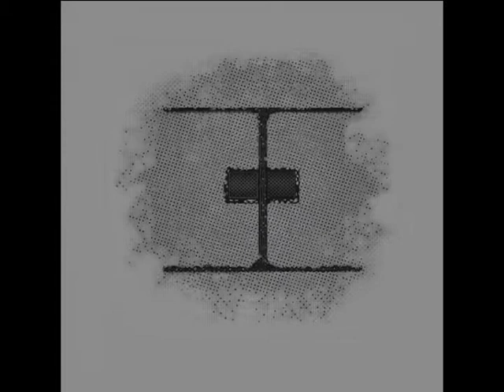tONKPROJECT - Another Way To Say He Is There (Original Mix)